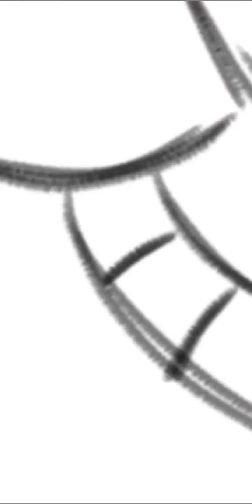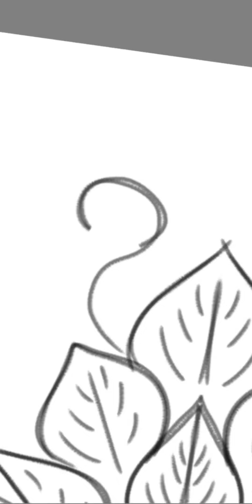Digital art | Character design | concept art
Hi Everyone

I am Rajesh HP
Artist | Graphic Designer